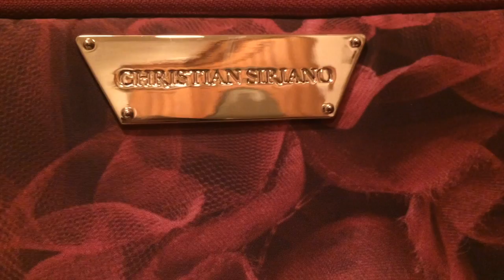January Favorites| movies, beauty & more